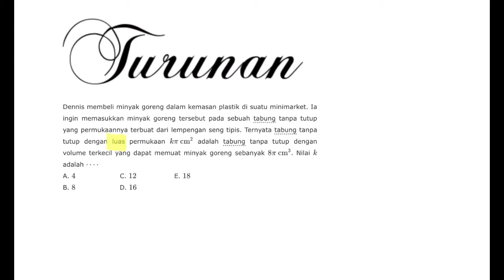🔴TURUNAN🔴Dennis membeli minyak goreng dalam kemasan plastik di suatu minimarket. Ia ingin memasukkan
Dennis membeli minyak goreng dalam kemasan plastik di suatu minimarket. Ia ingin memasukkan minyak goreng tersebut pada sebuah tabung tanpa tutup yang permukaannya terbuat dari lempengan seng tipis. Ternyata tabung tanpa tutup dengan luas permukaan kπ cm2 adalah tabung tanpa tutup dengan volume terkecil yang dapat memuat minyak goreng sebanyak 8π cm3. Nilai k adalah#Tipsmudah